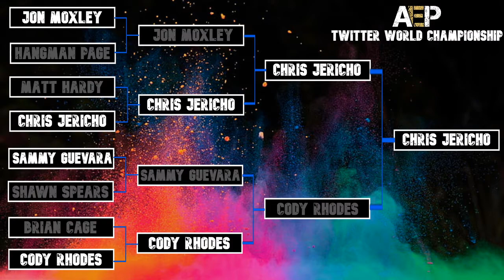AEW Fyter Fest Preview & Predictions | All Elite Podcast - Episode #90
Welcome to the 90th episode of the All Elite Podcast. On this episode, Kyle & Tiff Review Night #1 of AEW Fyter Fest! Also, briefly go over this week's AEW Dynamite, AEW Dark and Being The Elite!

«««« Official Theme Song by These Wolves ("Dead To Me") »»»»
«««« THE HOSTS »»»»
«««« ALL ELITE PODCAST »»»»
«««« NO HOLDS BARRED NETWORK »»»»
«««« AUDIO VERSIONS »»»»
«««« COUNTDOWN TIMER  »»»»
Song: Tom's Diner (Cover)
Artist: These Wolves